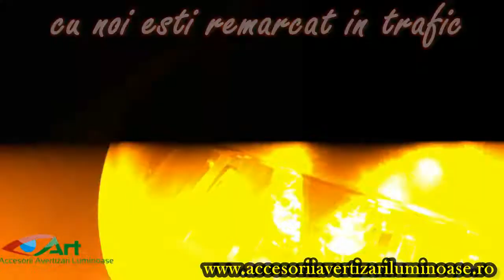Rampa avertizare LED - Optima90 6ML 140cm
Accesorii  Avertizari  Luminoase va oferta o gama completa  de:
Girofare LED-Bec - Omologare E9 –R10-R65-E20
Rampe Girofar LED Omologare E9 –R10-R65-E20 si Garantie 4 ani –Galbene-Rosu-Albastru
Stroboscoape Profesionale LED –Galbene-Albastre
Flashuri cu xenon – LED
Proiectoare ceata camioane -Wesem
Proiectoare off-road Wesem
Proiectoare de lucru cu bec sau led Wesem
Lumini de gabarit LED Fristom-Horpol-WAS-EgdKal
Lumini de gabarit cu brat Fristom-Horpol-WAS-EgdKal
Lampi multifunctionale led-stopuri spate remorci  Fristom-Horpol-WAS-EgdKal
Module led  12v-24v
Lumini decorative camioane  Fristom-Horpol-WAS-EgdKal
Prolight –Placuta iluminata LED Camioane
Echipare platforme masini

Producatorii polonezi de lumini si accesorii de camioane oferta lampi omologate,garantate 50.000h functionare,impermiabilitate!
Produsele noastre se livreaza cu factura si garantie .
Cu noi esti vizibil in trafic!